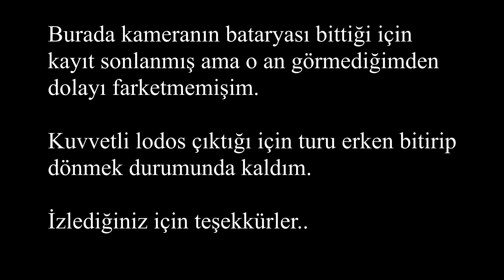Florya Sahil Bisiklet Yolu Kısa Tur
Merhabalar,

Bakırköy Florya sahilinde bulunan bisiklet yolunda kısa bir tur yaptım.
Kuvvetli esen lodos nedeniyle turu kısa kesmek zorunda kaldım.
Kısa bilgiler vermeye çalıştım.